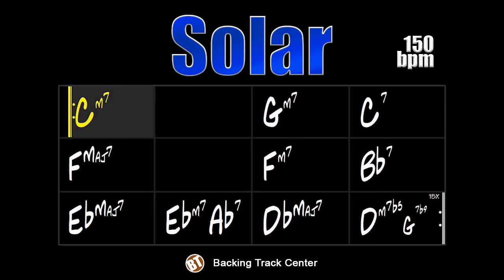Solar Backing Track Jazz Standard - 150bpm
Solar Backing Track Jazz Standard - This Miles Davis composition was released in 1954 on the Miles Davis Quintet album.

Here the improviser will encounter several challenges with modulations and a different arrangement for each cadence II-V-I that appears in the song.

This backing track consists of drums, acoustic bass and guitar. Its tempo is at 150bpm.

Solar Backing Track Jazz Standard - Esta composição de Miles Davis foi lançada em 1954 no álbum Miles Davis Quintet.

Aqui o improvisador encontrará diversos desafios com as modulações e uma disposição diferente para cada cadência II-V-I que aparece na música.

Essa backing track é composta por bateria, contrabaixo acústico e guitarra. Seu andamento está em 150bpm.